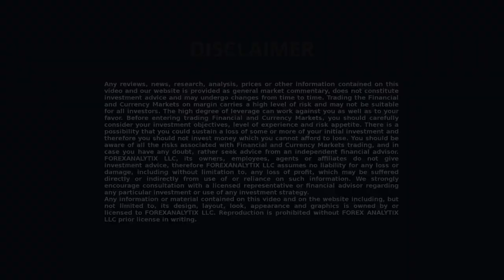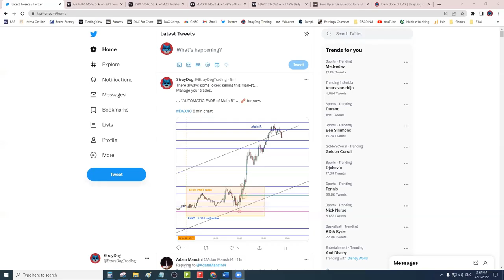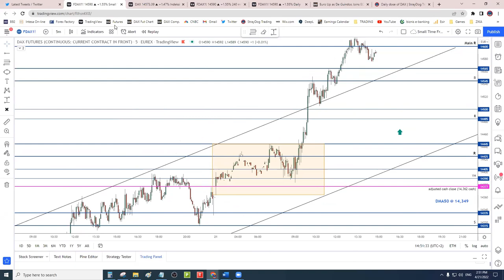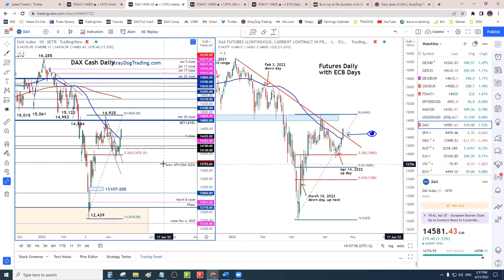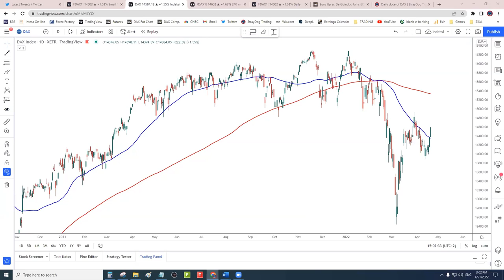FACE Interview April 21st 2022. $DAX Relja is a daytrader in DAX.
Relja Radovanovic is being interviewed by Dale Pinkert during the F.A.C.E. webinar. Relja is  a daytrader in DAX. He showed An Opening Range Strategy and believes DAX is more reflexive technically than SPX.